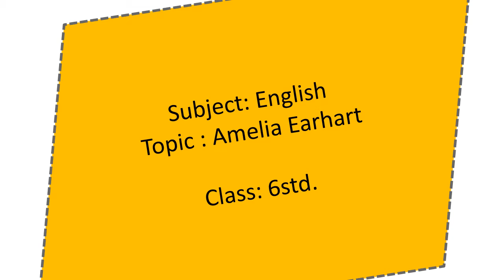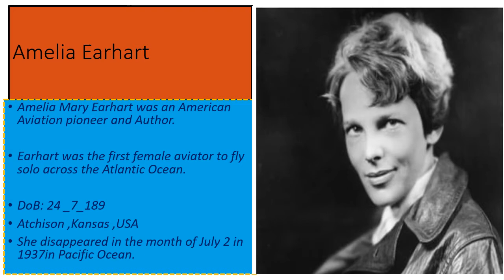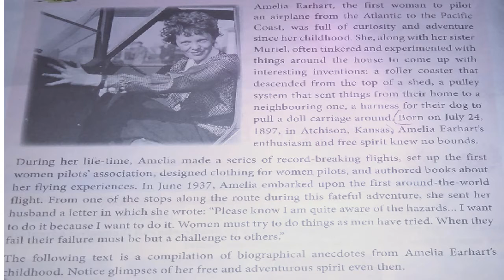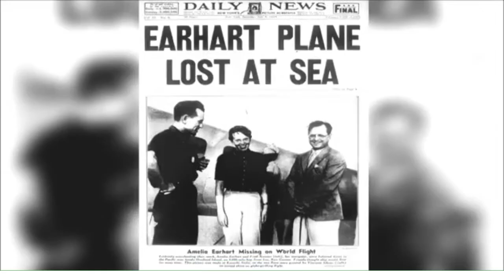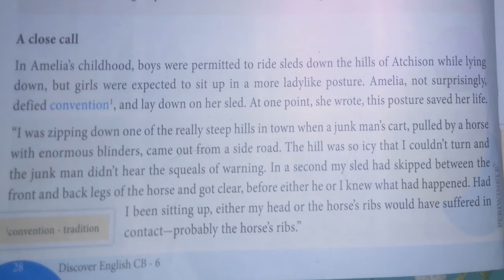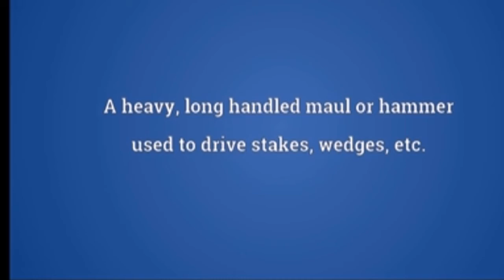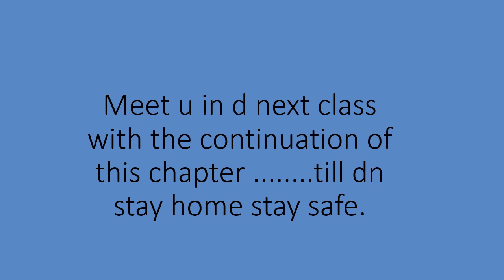MSSKLR || 6TH STD || ENGLISH || AMELIA EARHART